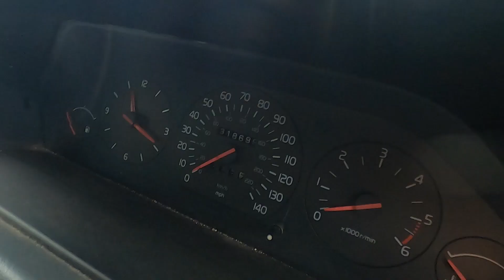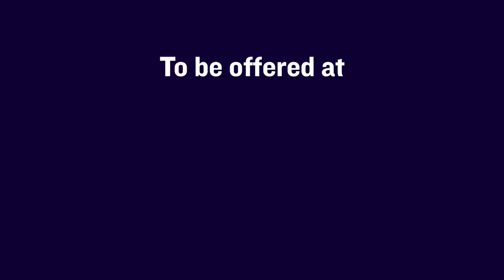1991 Volvo 940 TD Estate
Anglia Car Auctions Kings Lynn are pleased to offer this 1991 Volvo 940 TD Estate as an entry in our June 11th and 12th classic car auction.